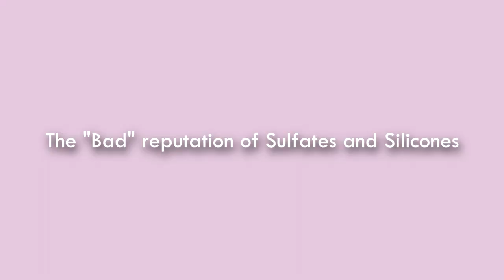WHY & HOW I USE SILICONES AND SULFATES (Philippines) | Anna Escobia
I still feel like there's an unintentional discrimination against those who still use Silicones and Sulfates in the curly community. So here's a video on SCIENTIFIC FACTS about them and on how I've been using Silicones and Sulfates ALL MY LIFE without hair damage. (To prove that my hair is as healthy as can be, in this entire video I have no styler of any kind on my hair.)

Take note that this process I'm sharing is a result of 20 years of trial and error as I tried to manage my curly hair. I'm really happy to be able to openly share this with you, especially if CGM has also not worked for you.

Sinubukan ko din po na magtagalog sa karamihan ng video, para mas maintindihan din ng mas madaming Pinay/Pinoy.

I'm not a professional hairstylist, but I'm a graduate of the University of the Philippines - Los Baños, BS Biology, cum laude. So rest assured, I've studied the facts given here and all facts are based on published scientific papers.

References
D'Sauza, P., & Rahti, S.K. (2015). Shampoo and Conditioners: What Dermatologists should know? *Indian Journal of Dermatology.* 60(3): 248–254. doi: 10.4103/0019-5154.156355. Retrieved

Draelos, Z.D. (2010). Essentials of Hair Care often Neglected: Hair Cleansing. International Journal of Trichology. 2(1): 24–29. doi: 10.4103/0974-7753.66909

If you want a professional hairstylist's take on Silicones and Sulfates you can go to Manes By Mell. She's a professional and a curly who also uses and explains why using Silicones and Sulfates does not necessarily damage curly hair

I'm currently saving up for a new flute and in-ear monitors to improve my audio quality. Your ears will really love the new upgrade!
(Please, let me know when you do! I want to acknowledge your help properly in my next video! ❤️)